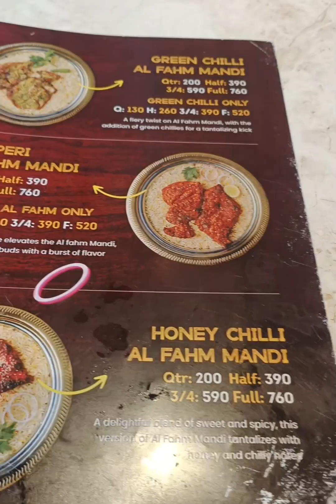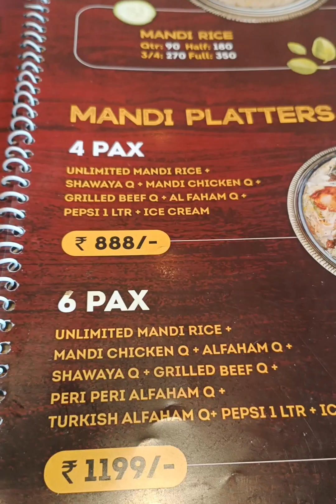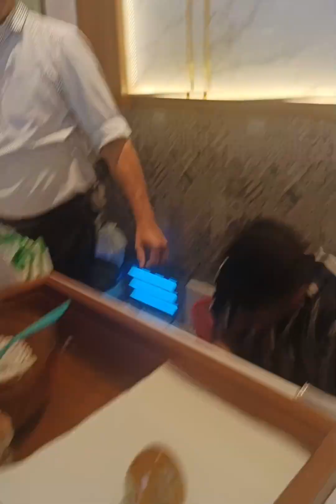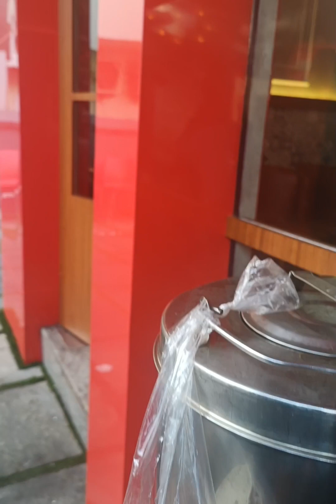NAHDI MANDI RESTAURANT CALICUT (kerala) lnaimaiqbal_blogger💫